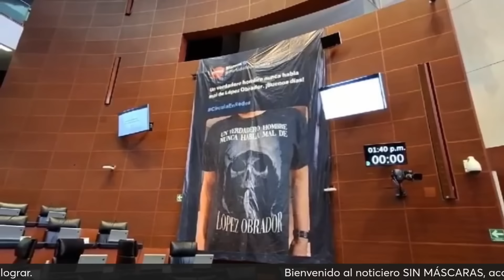Nos vamos a REBELAR; seguiremos HABLANDO del CARTEL INMOBILIARIO del PAN: Citlalli Hernández